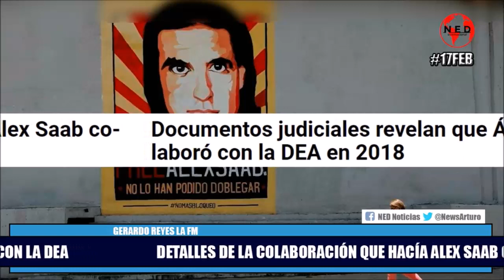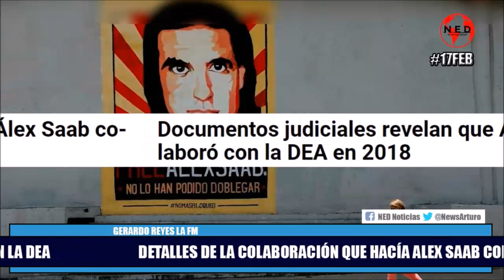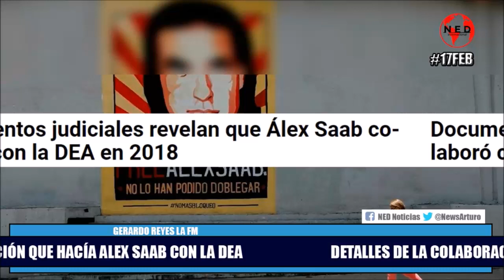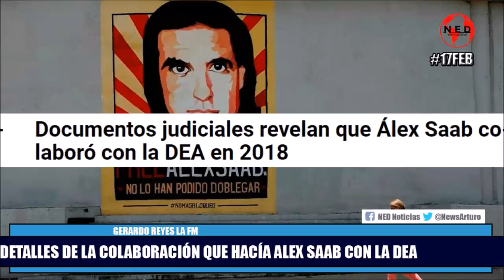IMPERDIBLE 🔴 MÁS DETALLES SOBRE LA CORABORACIÓN DE ALEX SAAB A LA DEA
Revelan detalles de la colaboración que hacía Alex Saab con la DEA
Entrevista en La FM a Gerardo Reyes, director del equipo de investigación de Univision